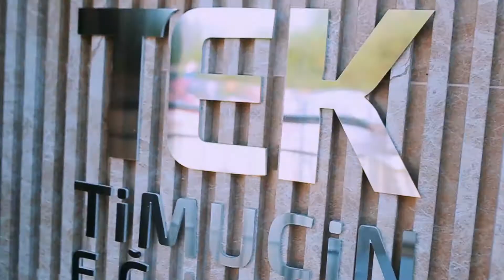TEK Eğitim Kurumları Anneler Günü Etkinliği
Directed by Umut Yıldız